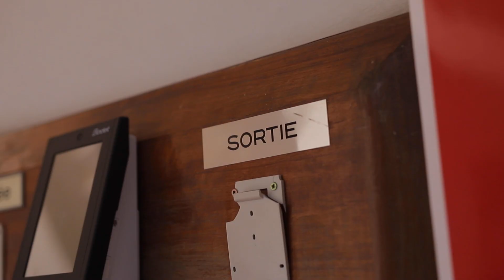Valeurs & Ethique Gestoci : Système de pointage